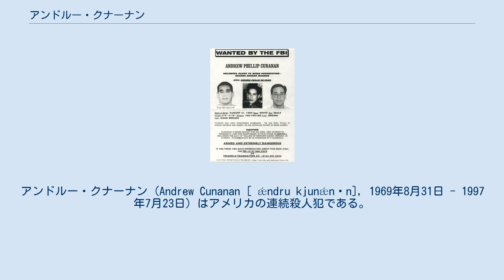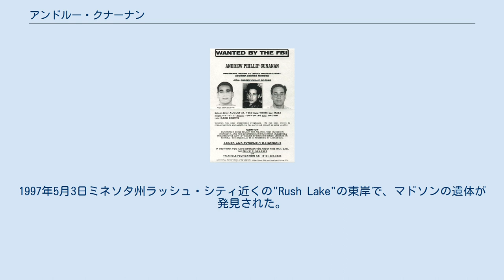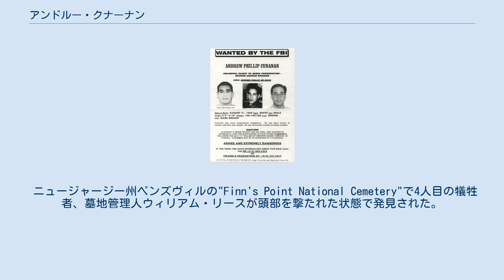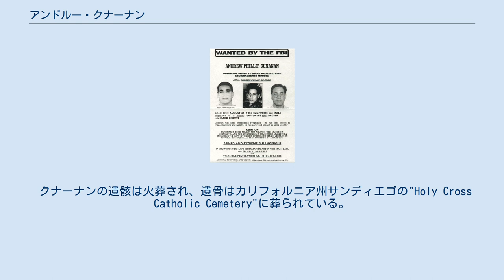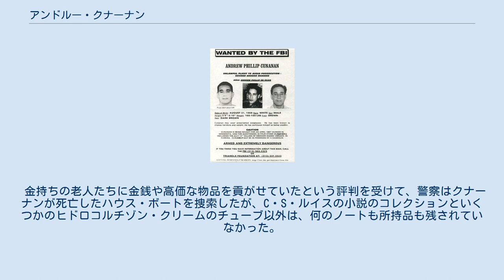アンドルー・クナーナン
アンドルー・クナーナン (Andrew Cunanan [ ǽndru kjunǽnən], 1969年8月31日 - 1997年7月23日）はアメリカの連続殺人犯である。
 日本での表記は、アンドリュー・クナナンが主に使用されている。
 1997年4月から7月までに、デザイナーのジャンニ・ヴェルサーチとシカゴの不動産業者リー・ミグリンを含む、少なくとも5人を殺害したアメリカの連続殺人犯であった。
 1997年6月12日、クナーナンはFBI10大最重要指名手配のリストに載せられた449番目の逃亡者になった。
一連の殺人事件は7月23日の、銃によるクナーナンの自殺で終結した。
 アンドルー・クナーナンは、フィリピン系アメリカ人のモデスト・クナーナンを父として、イタリア系アメリカ人マリー・アンを母として、カリフォルニア州ナショナル・シティに生まれた。
夫妻の4人の子供達のうちで一番下の子供だった。
父モデストはアメリカ海軍所属でヴェトナム戦争に従軍していて、母マリー・アンは電話交換手をしていた。
 1972年、父モデストは軍を退役して株式仲買人の仕事を始めた。
一家はカリフォルニア州サンディエゴのボニータ地区、そしてランチョ・ベルナルド地区に引っ越した。
1981年、両親はクナーナンを同じサンディエゴのラホヤ地区にある私立校「ザ・ビショプス・スクール」に入学させた。
学校では、明るくておしゃべり好きで、IQテストでは147を記録していた。
しかし、自分の家族や私生活について、ファンタスティックな粉飾を行って語っていたので、多大な嘘つきとして評判であった。
また、その時々に最も魅力的だと感じられるように、自分の外観を変えることに長けていた。
 1987年に高校を卒業した後は、カリフォルニア大学サンディエゴ校に入学してAmerican historyを専攻した。
しかし1988年クナーナンが19歳のときに、横領が発覚した父は、逮捕を避ける目的で家族から離れフィリピンに出国した。
クナーナンは父を追ってフィリピンに行き、父の恵まれない住居を見てすぐにアメリカに帰ってきた。
そして大学を中退して、サンディエゴで男性相手のジゴロ生活を行うようになった。
クナーナンの同性愛指向は母にも伝わって、親子で言い争いになって、母は壁に投げつけられて肩を脱臼した。
 人生の最後の数年、クナーナンは特別な目的のもとで、裕福な老人たちを後援者にして暮らしていた。
クラブで社会的なイヴェントを催し、しばしばレストランで小切手の支払い行っていた。
そして、地域のゲイ・コミュニティー内で知人を増やすために、後援者の金銭を消費していた。
しかし、後援者の一人であったミリオネアは犯罪が行われる前年、1996年の秋にクナーナンを見限った。
 クナーナンは友人達の影響でドラッグに手を出していて、サドマゾヒズム嗜好があった。
そして、セクシャルな場においては常に支配者の立場に立っていた。
 後に報告書で行動を調べると、反社会性パーソナリティ障害で苦しんでいた可能性が示されている。
以前は精神の病気で、他人との共感の欠如が見られるパーソナリティ障害と言い表されていたものである。
 クナーナンによる連続殺人は、以下の5人が確認されている。
 1997年4月25日、クナーナンは片道分の搭乗券を入手して、サンディエゴからミネソタ州ミネアポリスに飛行機で移動した。
ミネアポリスには、サンディエゴ時代からの友人だったジェフリー・トレイルと、かつて恋人だったデイヴィッド・マドソンが住んでいた。
 マドソンは、サンフランシスコのベイエリアに友人を訪ねていた時にクナーナンと知り合いになった。
マドソンとクナーナンは恋人同士になったが、クナーナンの背後には知りえない暗い部分があって、マドソンは、事件の6ヶ月前にはクナーナンに別れを告げていた。
トレイルはミネソタのプロパン販売会社に勤務するため、マドソンの近くに住むようになっていて、マドソンとトレイルは交友関係を保持していた。
また、トレイルはクナーナンに対する恐れを友人達に打ち明けていた。
 週末の旅行という名目でマドソンの家に滞在していたクナーナンは、電話をして、4月27日トレイルをマドソンの住むロフト...